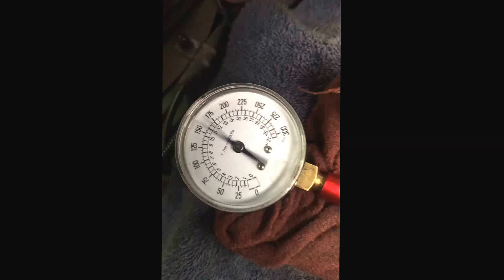Pressure rise (excellent) 200-4R